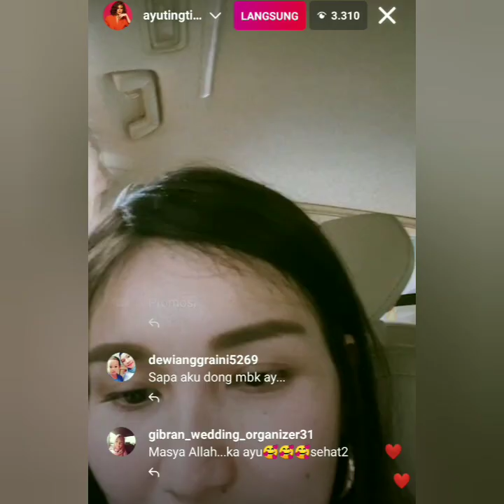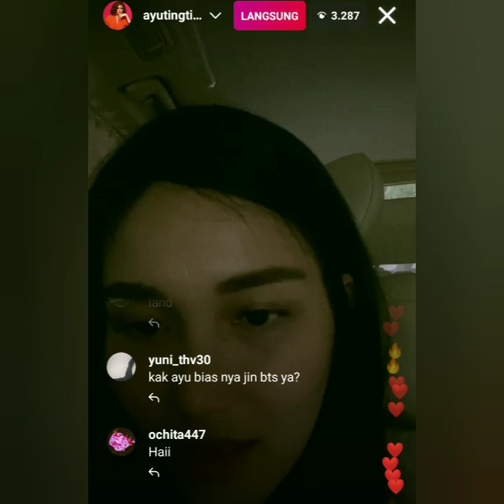SPESIAL LIVE INSTAGRAM AYU TING-TING SORE INI. ADA VICTOR AGUSTINO BERIKAN SEMANGAT COBA SIMAK INI